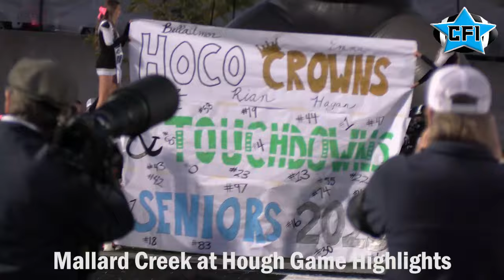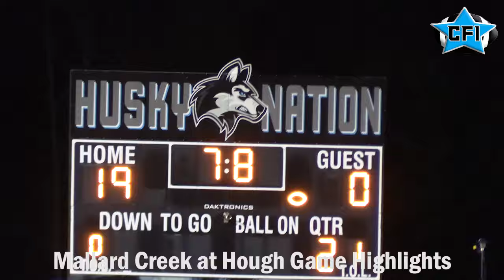Mallard Creek at Hough 2024 Game Highlights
Hough 33 Mallard Creek 0
Week 9 2024 Season